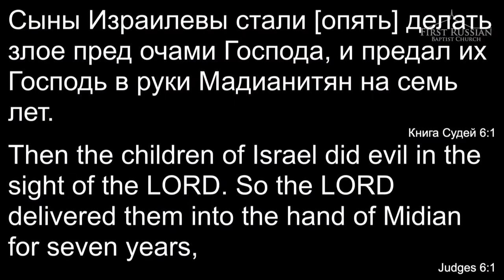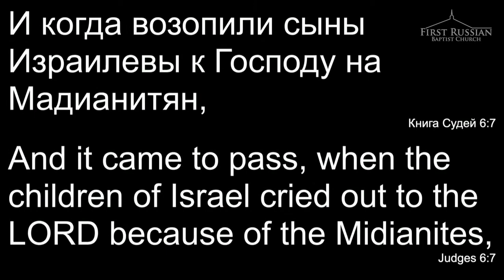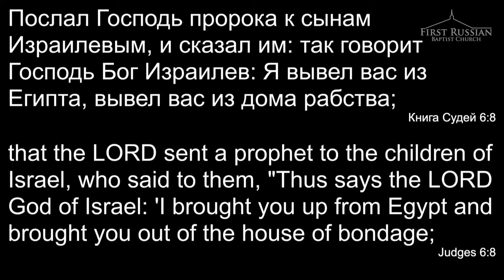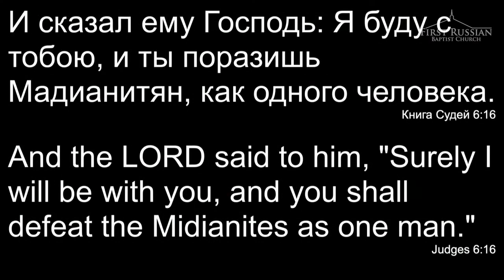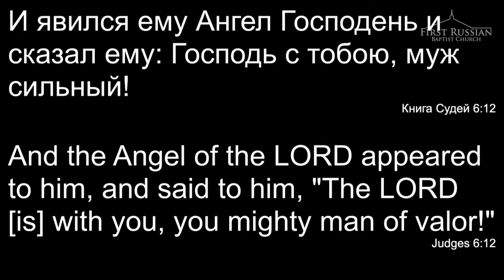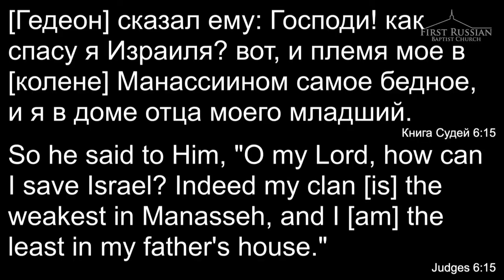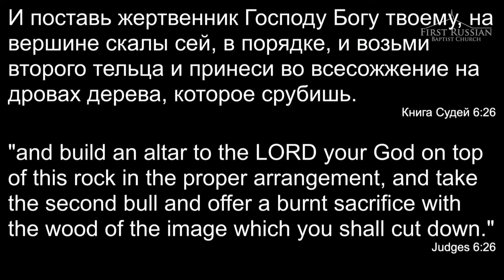Козлов Д. В. - "Гидеон, Образ Христа"